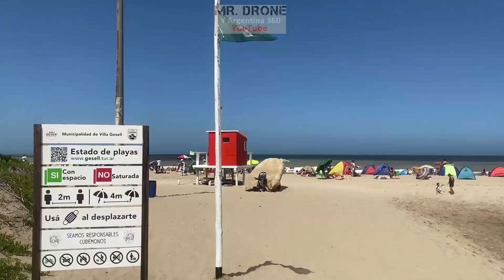Así pasó Enero 2021 en Villa Gesell, Mar Azul, Mar de Las Pampas y el Faro Querandí. Parte 4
Así pasó Enero 2021 en Villa Gesell, Mar Azul, Mar de Las Pampas y el Faro Querandí. La Playa Drone